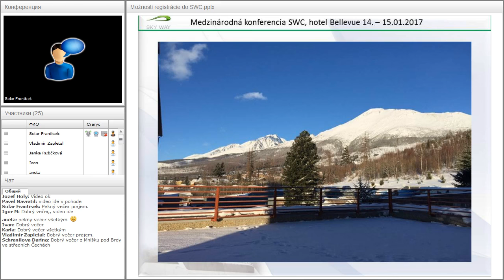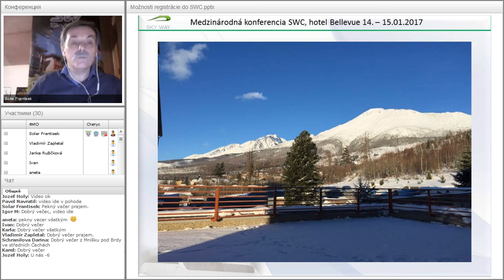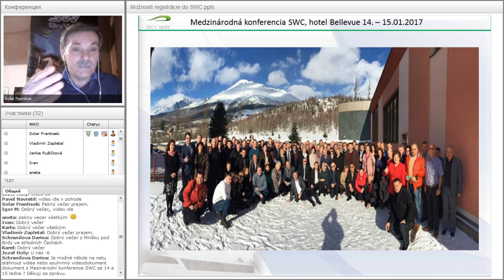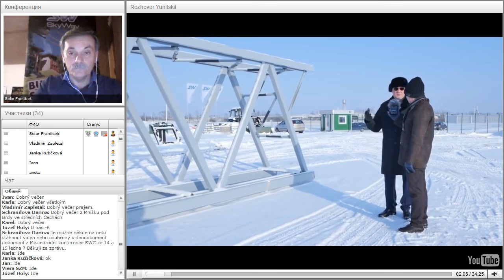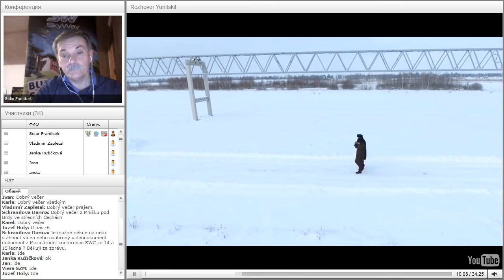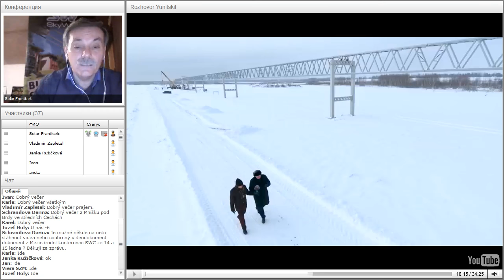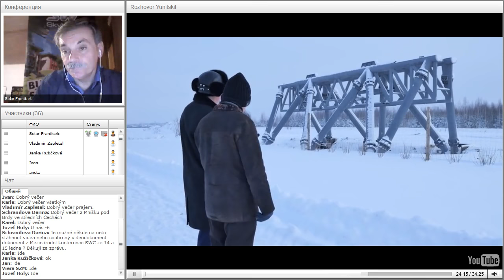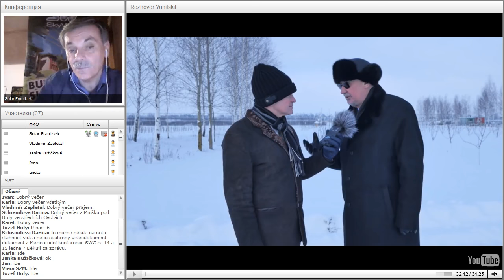Вебинар от 29.01.2017. Technický webinár pre registrovaných členov projektu SkyWay. Чехия.